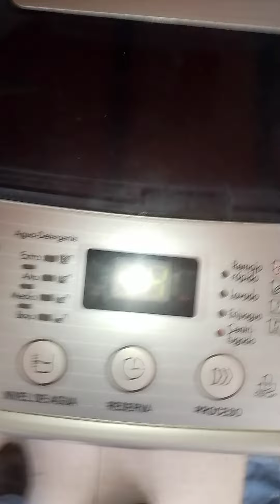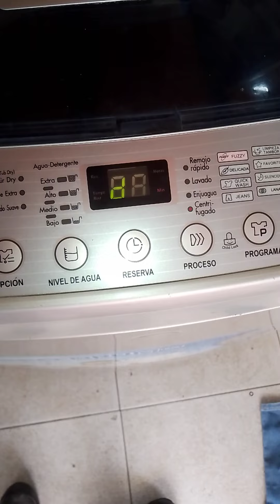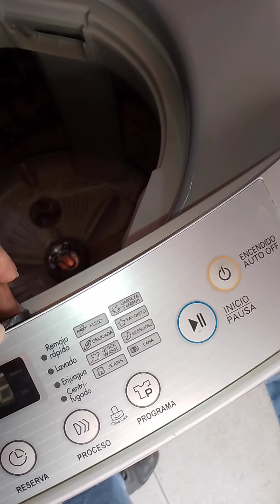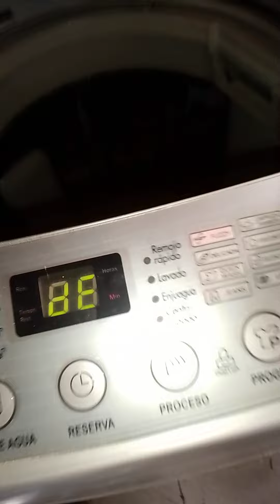COMO COLOCO EL IMAN EN LA PUERTA DE MI LAVADORA LG TURBO DRUM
COMO # COLOCO EL IMAN# EN LA PUERTA#DE MI LAVADORA#TURBO DRUM